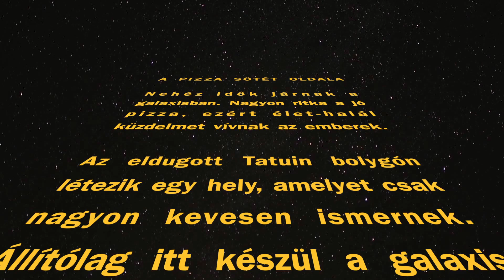A Pizza sötét oldala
Harc a galaxis Legfinomabb Pizzájáért.